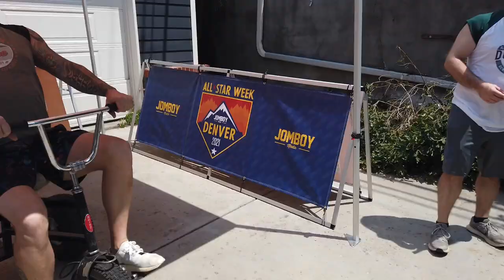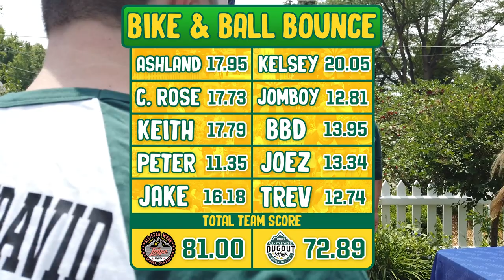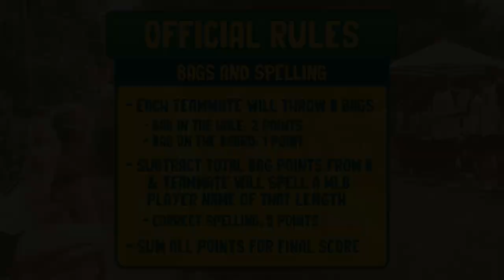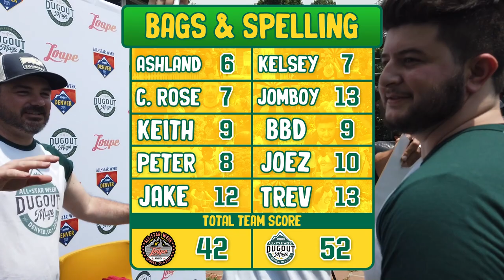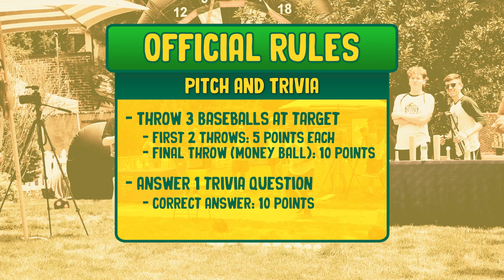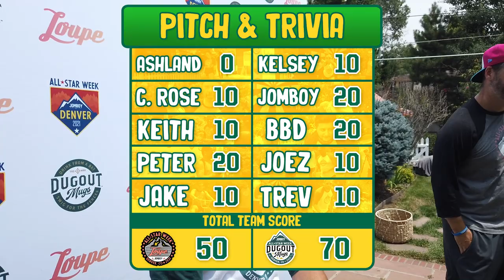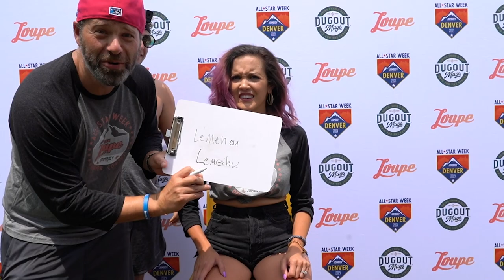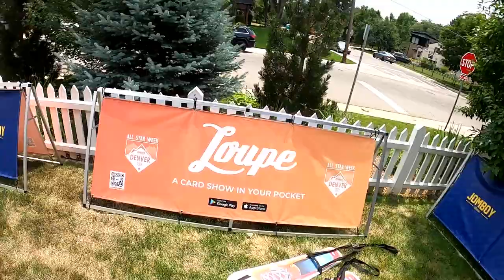Absolute Beatdown in FIRST EVER Front Lawn Games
and download the Loupe App today.

00:00-00:37 Intro
00:37-12:07 Event #1 Bike and Ball Bounce
12:07-21:28 Event #2 Kick and Throw
21:28-32:00 Event #3 Bags and Spelling
32:00-39:02 Event #4 Pitch and Trivia
39:02-48:44 Event #5 Final Relay